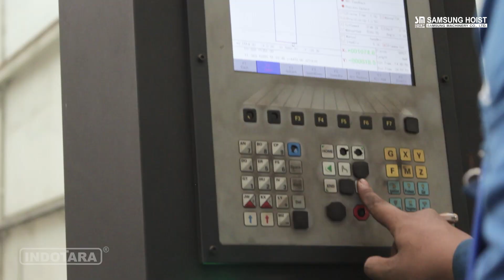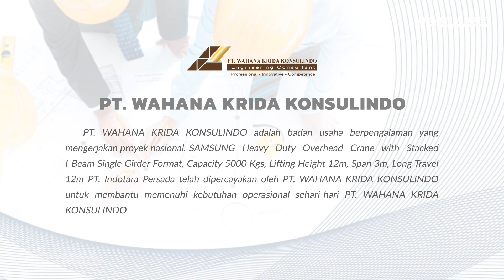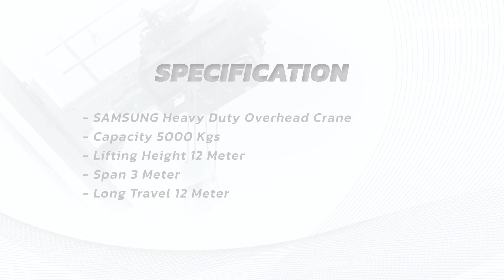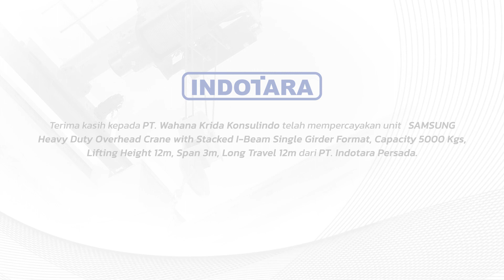PROJECT SAMSUNG 5 TON PT. WAHANA KRIDA KONSULINDO - MUARA ANGKE, JAKARTA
Samsung Hoist merupakan perusahaan global masa depan yang berfocus pada produksi material handling, terutama hoist yang mengutamakan keamanan / safety untuk membangun kepercayaan diri pengunanya.
Samsung Hoist merupakan Brand Global yang penuh semangat dan menyukai tantangan di industri hoist untuk memberikan solusi serta masa depan yang lebih baik untuk teknologi dan kenyamanan pada penggunaan hoist.

Salah satu produk terbaiknya yang sudah sangat di kenal berupa Samsung Chain Hoist dan Samsung wirerope hoist dimana sudah dijual ke seluruh pelosok negri dengan hasil yang sangat bai dan di puji oleh penggunanya.

SAMSUNG Heavy Duty Overhead Crane with Stacked I-Beam Single Girder Format ini dipesan PT. Wahana Krida Konsulindo dan dipercayakan ke INDOTARA untuk membantu loading / unloading serta maintenance mesin pompa. Kebutuhan project nya berupa :

Capacity : 5.000 Kgs
Span Girder : 2.600mm
Long Travel : 11.400mm
Lifting Height : 12 Meter

Untuk Informasi lebih lanjut, hubungi kami di :

Headquarter :
PT. INDOTARA PERSADA
50/F, Menara BCA Grand Indonesia

Indotara Showroom :
GRAHA INDOTARA

Singapore Office :
17F, 12 Marina Boulevard
Singapore - 018982

Editor : Rizky
Campres : Yudha